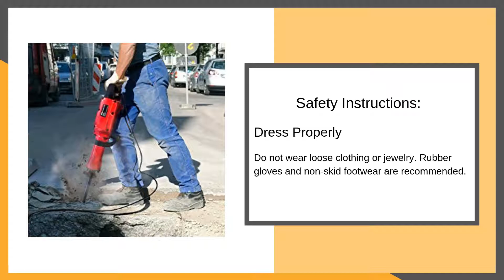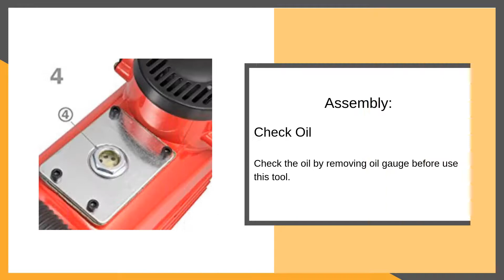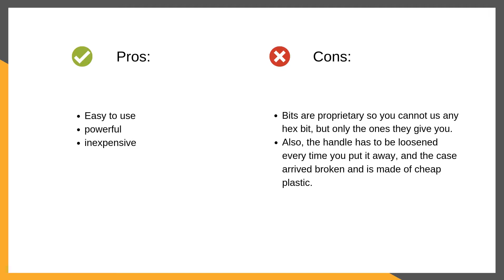XtremepowerUS 2200Watt Heavy Duty Electric Demolition Jack hammer Concrete Breaker - Review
The ExtremepowerUS new electrical Jackhammer empowers you to works, similar to destruction, trenching, chipping, breaking gaps in a solid square block, moving establishment solid chunk oil fireplace without hard inclination.

This is equivalent in execution with any comparable demo pound that is electrically fueled. It is so modest contrasted with a 'name mark', that you could purchase 4 or 5 of these for not exactly the expense of those with a family. It will likewise pay for itself on the off chance that you use it only twice, over leasing a comparable device from a major box store.

Don't imagine it any other way, be that as it may, this isn't a 90 lb pneumatic breaker/jackhammer with a 4" etch tip. It will take a large portion of everlastingly if your venture is any more than a couple of hundred sq.ft. In the event that you have room schedule-wise, it will take care of business without a moment to spare for your retirement party. It is likewise not appropriate for breaking normal shake sufficiently not control.

Qucik Navigation to ExtremepowerUS electrical Jackhammer Review

Images: 00:11
Product Description: 00:18
Safety Instructions: 00:26
Assembly: 00:47
Features: 01:08
Questions & Answers: 01:37
Technical Details: 02:18
Pros And Cons: 02:22

XtremepowerUS Electric Concrete Breaker's Some QnA's

Question: What sort of bit (standard) does it use? Would I be able to get them in Homedepot or on the web?
Answer: Standard measure bits. Can be bought at Home Depot.

Question: What's the maximum length you can use with an additional string? Will it chip away at 50 to 100 feet of string?
Answer: 50ft will work. Be that as it may, no more

Question: What sort of oil is the Rotella # 40 for the Stark electric jack pound? I cannot discover the Rotella # 40 anyplace!
Answer: Rotella oil is made by the shell and is available at Walmart however u can utilize 10/40 engine oil (it is the equivalent)

Question: What is the nation of make?
Answer: It says the USA

This xtremepowerUS electric Jackhammer is great.

The bundle touched base inside "Prime" shipping time, twofold boxed. There was slight harm to the plastic case, yet insufficient to make in unusable, or warrant an arrival.

In spite of the fact that the device had some oil in it, it required around 3-4 ounces to top off to the highest point of the oil load's sight glass. Oppose enticement from giving it a shot until the point that you fill it with oil there is a notice about this in the guidance booklet.

The two hints that accompanied it look and feel unbreakable, and demonstrated thusly when in progress.

Encouraging oil: Prior to utilizing, evacuate the oil measure and fill the oil tank with the right engine oil

Dress Properly

Try not to wear free apparel or adornments. Elastic gloves and non-slide footwear are suggested.

The Plastic handle is intended to keep clients from power stun.

Never convey instrument by line or yank it to separate from the container. Fend off the line from warmth, oil, and sharp edges.

Attachment the bit or shaper into the device by adhering to this guidance picture.

Ensure the association part as of now be bolted.

Draw the handle with securely mechanical gloves for including weight the mallet.

Check the oil by evacuating oil measure before utilizing this instrument.

☑ Demolition Jack hammer features

Against vibration framework effectively enhances clients comfortness

The creative plan offers better weight circulation in both vertical and level applications

Turning to etch locks into various positions to upgrade work edges

Speed control considers different employments, assurance, and keeps up steady speeds

Establishing: This device ought to be grounded while being used

Power switch: Ensure that the power turn is in the Off position before connecting power source

Additional rope: Use the fitting electrical line for the activity

This video is about:
Heavy Duty Electric Demolition Jackhammer
ExtremepowerUS electrical Jackhammer
XtremepowerUS 2200Watt Demolition Jack
xtremepowerUS electric Jackhammer
Electric Demolition Jack